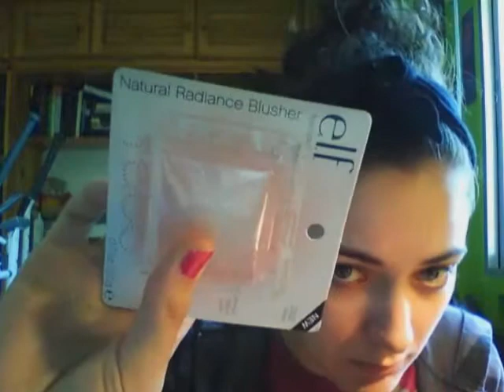Compras en Elf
Todo me costo 17,50